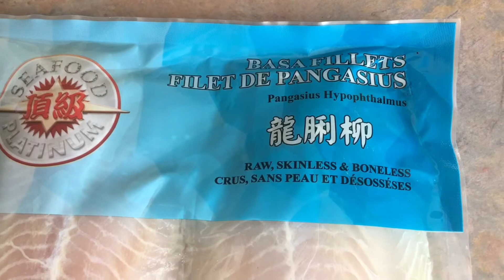Poisson pané et frites santé.